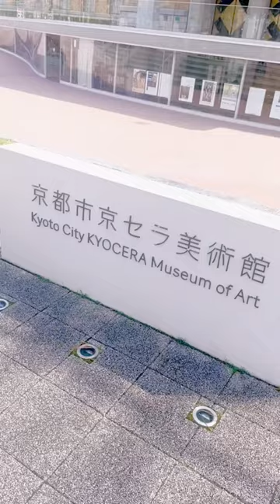京セラ美術館の村上隆さんもののけ京都展みてきました☺️💓✨あの柄のミニカー持って行ったけど人目が気になって一緒に撮影できず😂